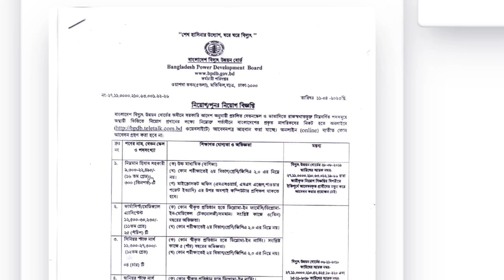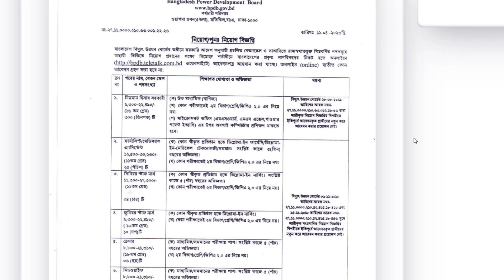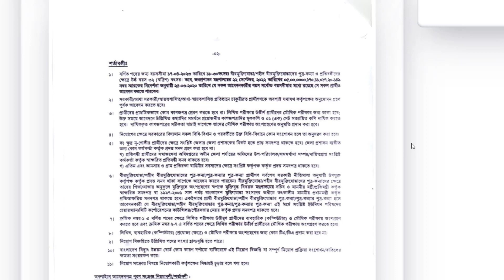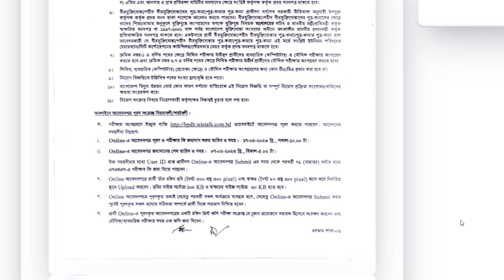বাংলাদেশ বিদ্যুৎ উন্নয়ন বোর্ড পিডিবি নিয়োগ বিজ্ঞপ্তি ২০২৩ | Bangladesh Recruitment Circular 2023